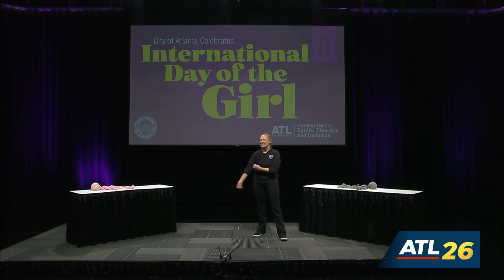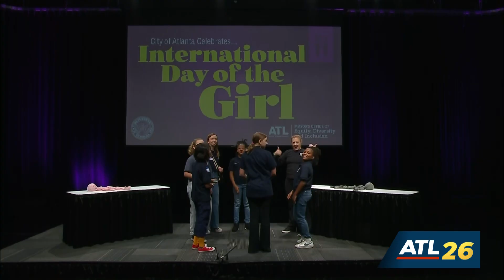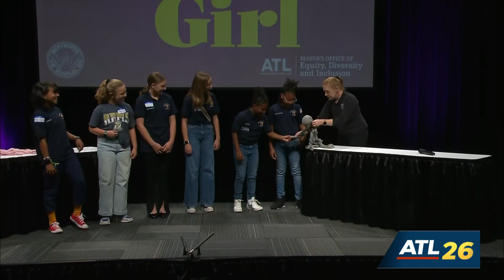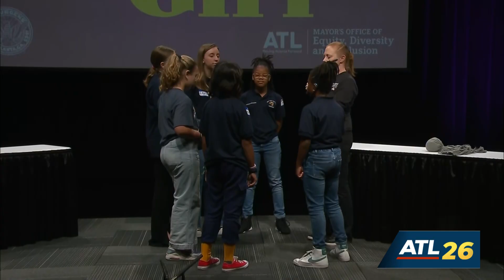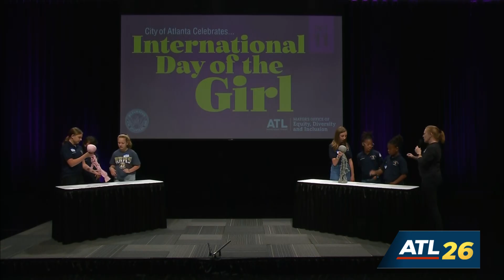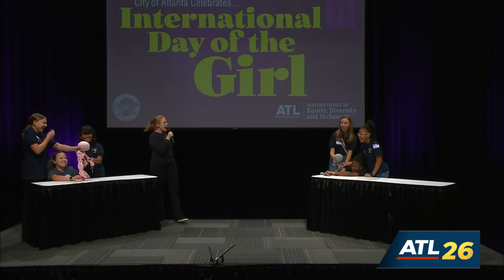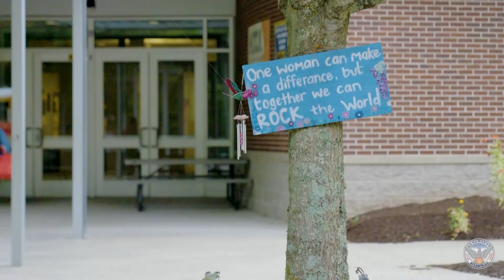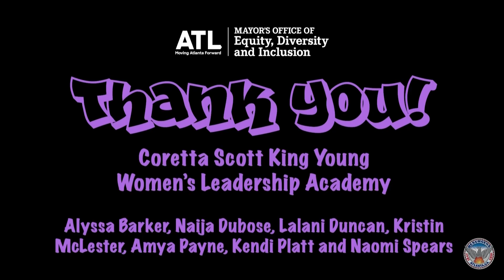International Day of the Girl - October 11, 2024